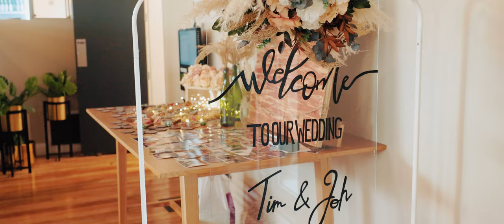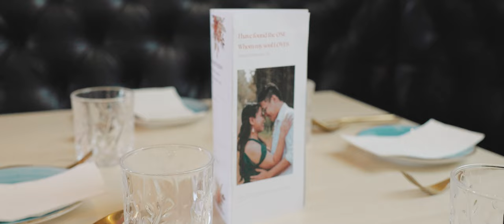Timothy + Johannah Wedding Highlight Film 4K | Hamilton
MBCINE presents
Timothy and Johanna

❗️❗️ Please watch in 4K for best viewing experience. ❗️❗️

Sync ID: MB01S2QO9G43JT4
Sync ID: MB01EIVX0BUN2ZS